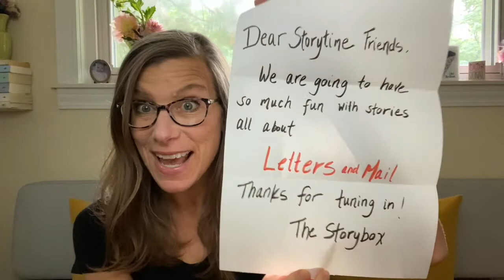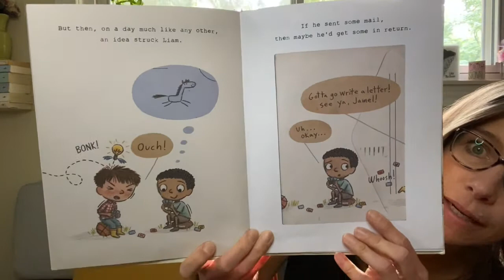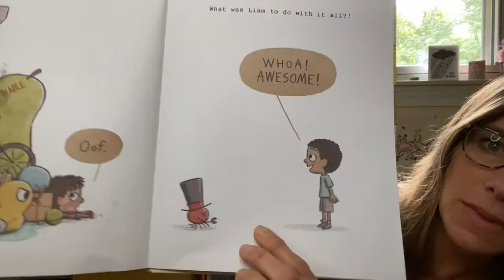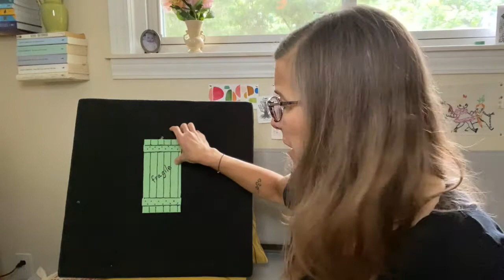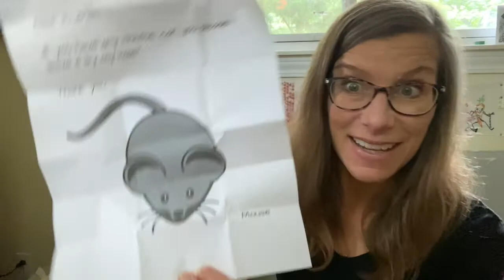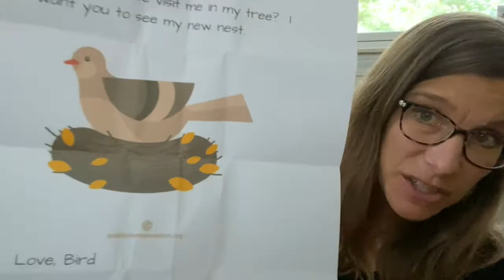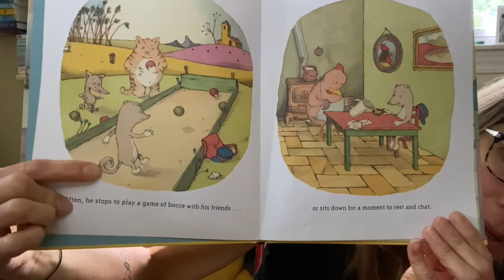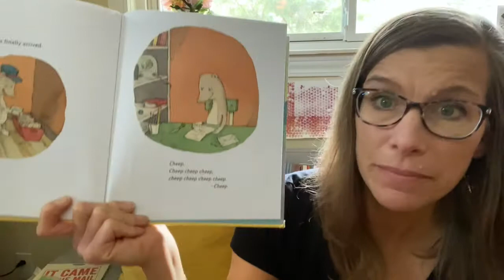AADL Storytime with Lucy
Join Lucy for some stories and songs from her house!